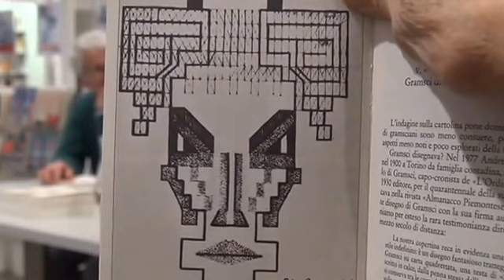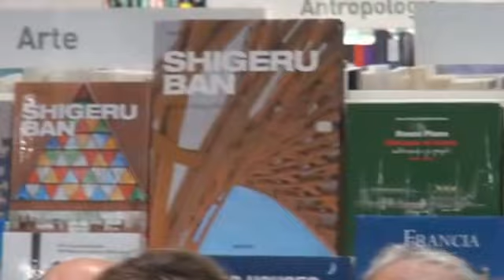"la cartolina di Gramsci " di Noemi Ghetti -- Donzelli editore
venerdì 3 febbraio alla Libreria IBS+Libraccio
di via de’ Cerretani a Firenze.
Insieme all’autrice, Noemi Ghetti, il libro e' presentato
da Carlo Patrignani, scrittore e giornalista e
da Sonia Marzetti, coordinatrice del Gruppo Storia
dell’Associazione Amore e Psiche.
interventi di Luca Paulesu e di Francesco Burroni.